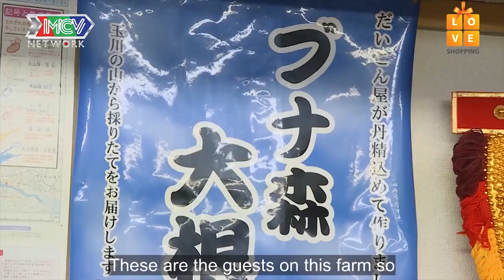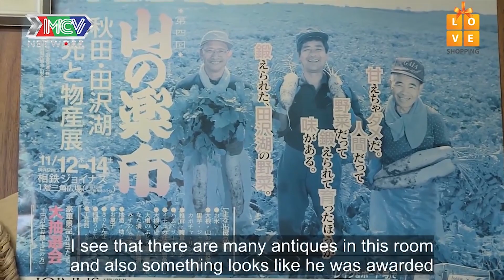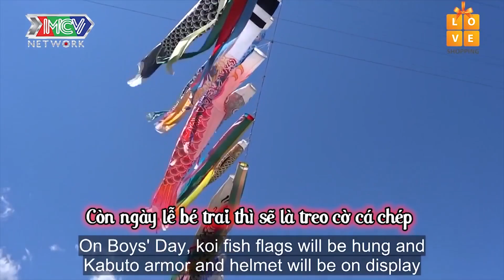Cặp đôi CA SĨ CHOÁNG NGỢP qui trình 'SẢN XUẤT CỦ CẢI 10 CÁI NHƯ 1' đỉnh cao của NGƯỜI NHẬT IDLKT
Cặp đôi CA SĨ CHOÁNG NGỢP qui trình 'SẢN XUẤT CỦ CẢI 10 CÁI NHƯ 1'  đỉnh cao của NGƯỜI NHẬT